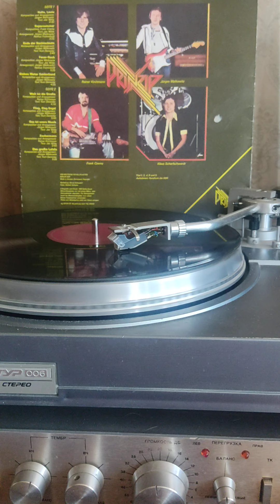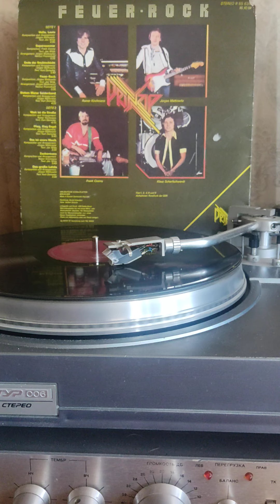Принцип большая Лала 1978г.